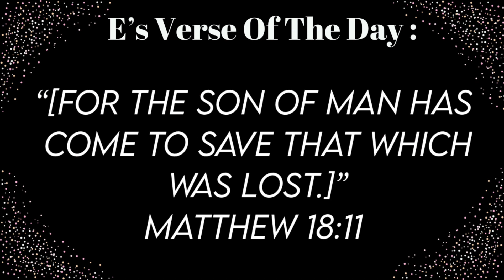10 Editing Apps You Should Use For Your Youtube Videos! |Evonna Marie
𝐇𝐢, 𝐈’𝐦 𝐄𝐯𝐨𝐧𝐧𝐚 & 𝐈 𝐚𝐦 𝐚 𝐂𝐡𝐫𝐢𝐬𝐭𝐢𝐚𝐧 𝐈𝐧𝐟𝐥𝐮𝐞𝐧𝐜𝐞𝐫 𝐦𝐨𝐭𝐢𝐯𝐚𝐭𝐢𝐧𝐠 𝐲𝐨𝐮 𝐦𝐨𝐫𝐞 𝐭𝐨𝐰𝐚𝐫𝐝𝐬 𝐭𝐡𝐞 𝐊𝐢𝐧𝐠𝐝𝐨𝐦 𝐭𝐨 𝐠𝐫𝐨𝐰 𝐲𝐨𝐮𝐫 𝐫𝐞𝐥𝐚𝐭𝐢𝐨𝐧𝐬𝐡𝐢𝐩 𝐰𝐢𝐭𝐡 𝐆𝐨𝐝 & 𝐚𝐥𝐬𝐨 𝐬𝐡𝐚𝐫𝐢𝐧𝐠 𝐚 𝐥𝐢𝐭𝐭𝐥𝐞 𝐬𝐨𝐦𝐞 𝐨𝐟 𝐦𝐞. 𝐄𝐧𝐣𝐨𝐲!

𝐚𝐥𝐰𝐚𝐲𝐬 𝐰𝐚𝐭𝐜𝐡 𝐢𝐧 𝟏𝟎𝟖𝟎 𝐇𝐃 :)

✩𝐋𝐨𝐯𝐞 𝐆𝐨𝐝
✩𝐋𝐨𝐯𝐞 𝐎𝐭𝐡𝐞𝐫𝐬
✩𝐋𝐨𝐯𝐞 𝐘𝐨𝐮𝐫𝐬𝐞𝐥𝐟